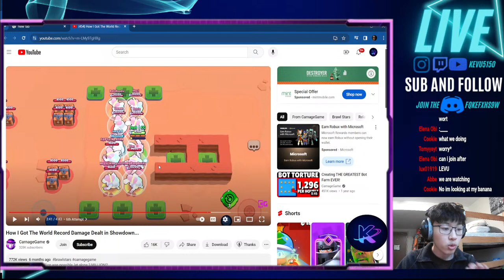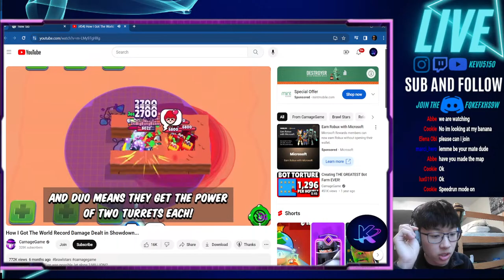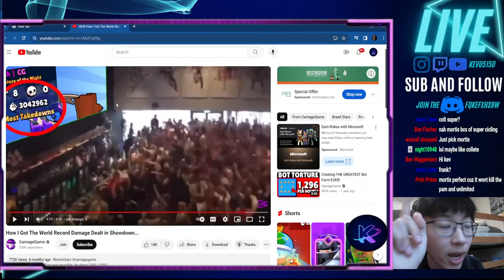BRAWL STARS WORLD RECORD ATTEMPT | BEAT ME in 1v1 You get 30 GEMS/2$ | BRAWLSTARS